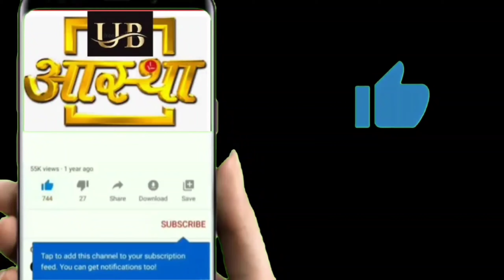shree Dau Ji Maharaj ki aaj ki Mangla Aarti ke darshan 27--01--2024